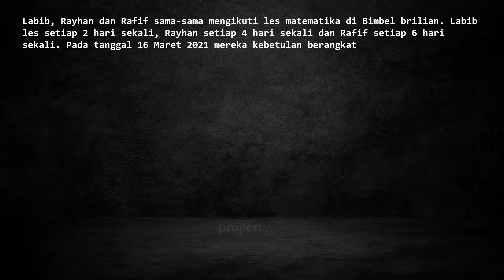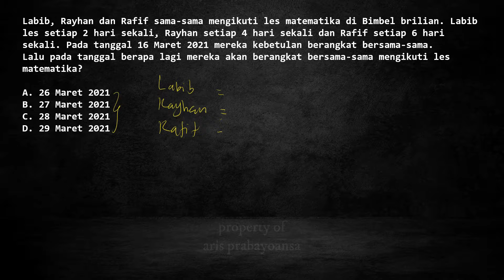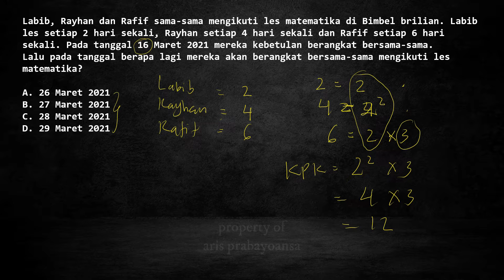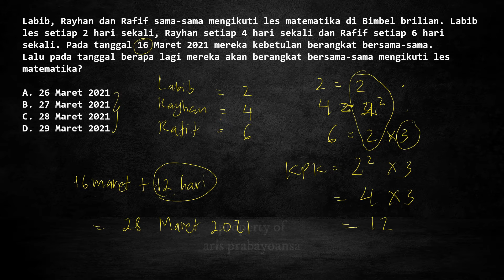Pembahasan Operasi Hitung Campuran, KPK dan FPB, Perpangkatan, dan Bentuk Baku Part 14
Operasi Hitung Campuran, KPK dan FPB, Perpangkatan, dan Bentuk Baku